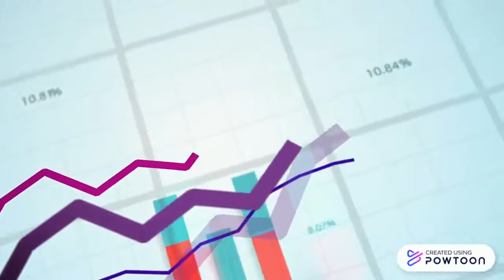Eco Myth: Milk in Tetra Pak or milk in a glass bottle?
This video was created in the course of the Interdisciplinary Practical Course Packaging-free Shopping at the Karl-Franzens-University. With this video we would like to point out that there are different opinions regarding the environmental friendliness of different packaging materials. With the help of an online survey we have answered the following research question: Do people believe that glass as a milk packaging is more environmentally friendly than Tetra Pak? The results showed that 90% of people in Austria think that returnable glass bottles are the most environmentally friendly milk packaging. Glass bottles are preferred due to the better scores in the end-of-life phase and shelf life of the packaging, while Tetra Pak scores particularly well in the eyes of people in the points of production and transport. Demographic factors such as age, level of education or place of residence have little effect on opinion formation.

Dieses Video wurde im Zuge der Lehrveranstaltung Interdisziplinäres Praktikum Verpackungsfreies Einkaufen an der Karl-Franzens-Universität erstellt. Mit diesem Video möchten wir darauf aufmerksam machen, dass es unterschiedliche Meinungen gibt bezüglich der Umweltfreundlichkeit von verschiedenen Verpackungsmaterialien. Mithilfe einer Online Umfrage haben wir folgende Forschungsfrage beantwortet: Glauben die Menschen, dass Glas als Milchverpackung umweltfreundlicher ist als Tetra Pak? Die Ergebnisse zeigten, dass 90% der Menschen in Österreich der Meinung sind, dass Mehrweg-Glasflaschen die umweltfreundlichste Milchverpackung sind. Glasflaschen werden auf Grund des besseren Abschneidens in den Punkten end-of-life-Phase sowie Haltbarkeit der Verpackung bevorzugt, während Tetra Pak in den Augen der Leute vor allem in den Punkten Herstellung und Transport punktet. Demografische Faktoren wie Alter, Bildungsgrad oder Wohnort haben nur geringe Auswirkungen auf die Meinungsbildung.